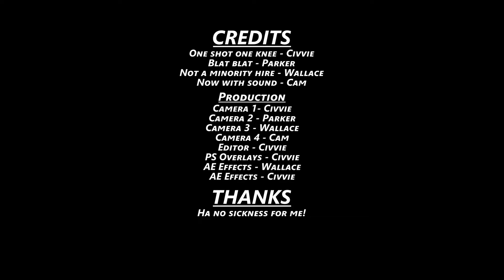L4D2 Co-op Episode 18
Oh this place seems nice ... OH GOD THEY ARE EATING ME!